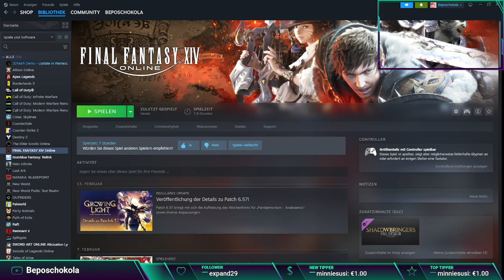Let's play Final Fantasy XIV "Online" Part 01